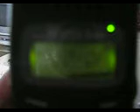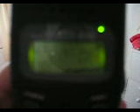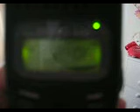Ei ikinään näin! PMR446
Tuossa oli kyseessä sitä todellista nuoruuden hulluutta kenties... Puhelin kuvassa on Dj Alingo PMR446